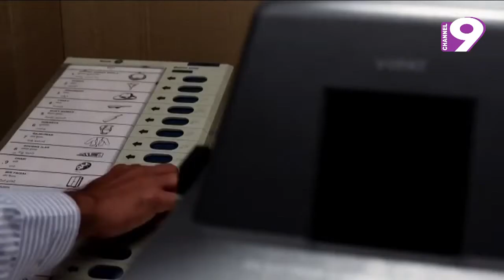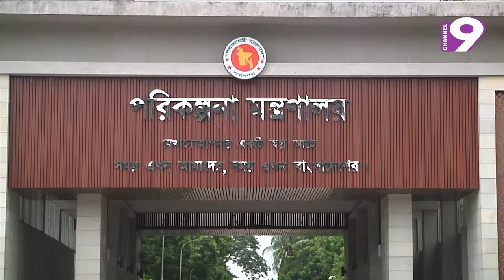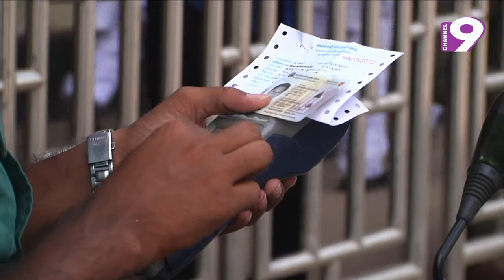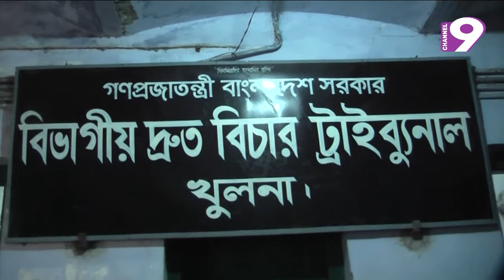নিউজ নাইন বুলেটিন। রাত ১০টা। ০৬.০৯.২০১৮।